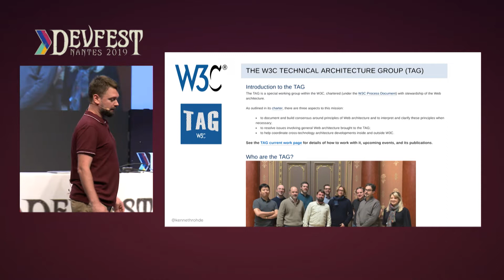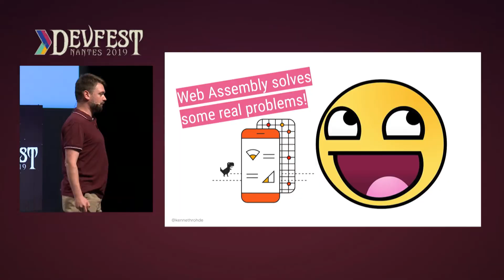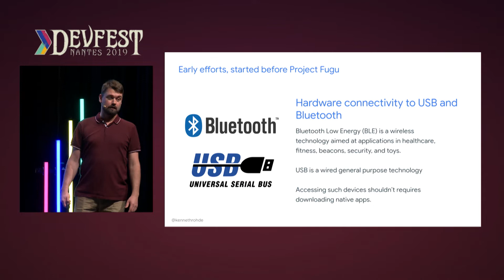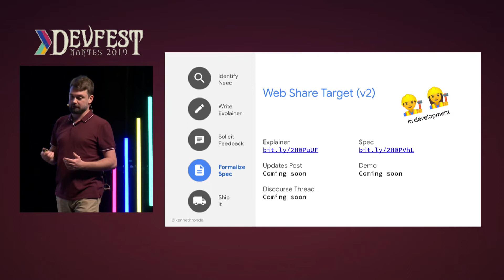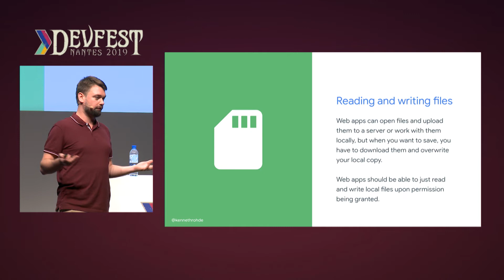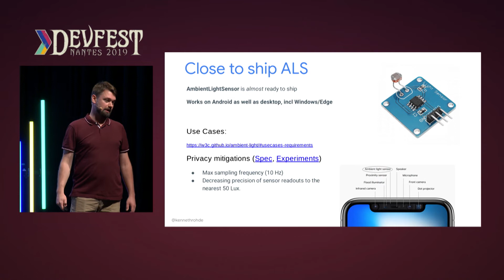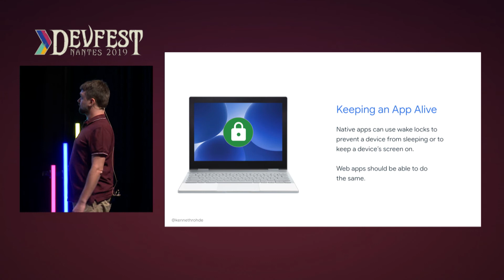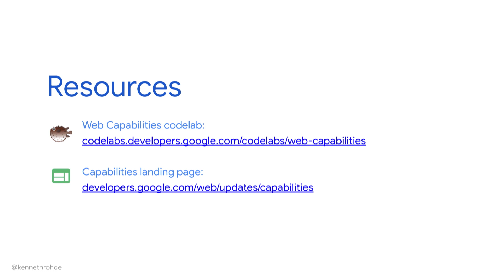[DevFest Nantes 2019] Project FUGU, reaching parity with native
Speaker : Kenneth Rohde Vhristiansen

If you have been to any conference the last five years, you have probably heard about Progressive Web Apps (PWA). Web sites that can progressively turn into app like experiences and be installed on your devices. PWAs now also work on desktop systems, but usually desktop applications have different requirements as they are usually used for creating, in contract to consumption on mobile. As a user you want to be able to access your files, copy paste without issues, not having the screen turn off while giving a presentation, you want access to printers and other devices, access to local fonts. The list goes on! Currently most of those things are only available to native apps and are not things you want your random web sites to have access to. Project Fugu is the project to extend the web with more native like capabilities in a way that is safe and understood by the users. Join this talk to learn more about the exciting things we are working on as part of Project Fugu.